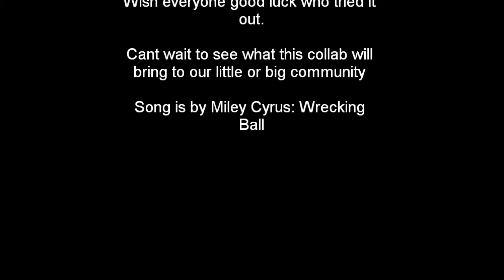Seven Awesome Bettas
Sorry it took so long  to get this video up